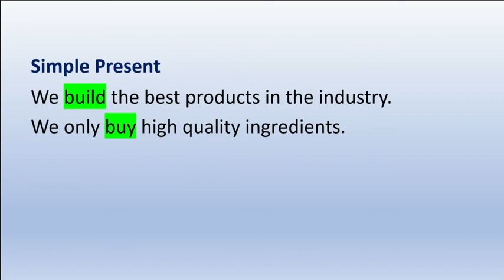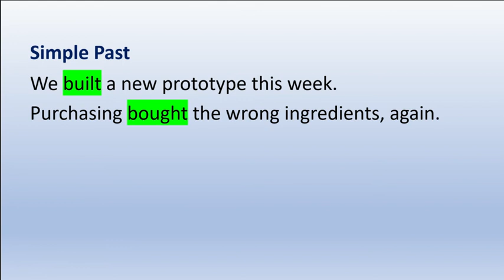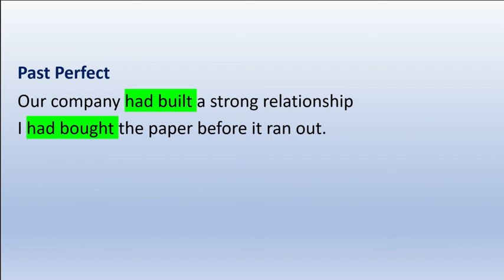Verb Forms 'Build' to 'Come'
Here you can practice different verb forms of 5 irregular verbs.